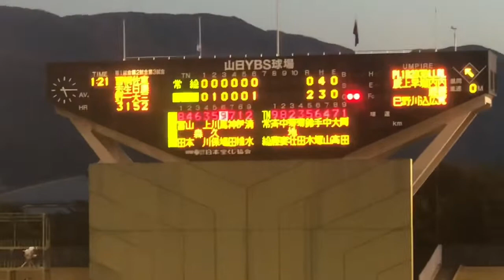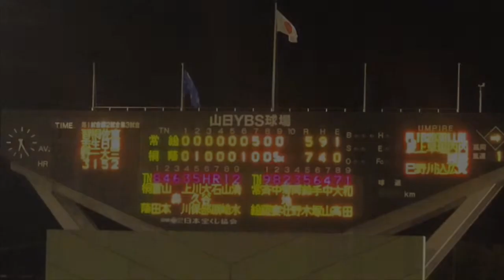【個人成績入り】【森 敬斗 逆転サヨナラ満塁弾】2018/10/21 秋季関東大会1回戦 常総学院 vs 桐蔭学園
【9回裏 桐蔭学園】
（投手 中妻）
馬場→(打)大谷部  空三振
神田→(打)愛谷  死球
(走)石原
山崎 遊安
清水  四球
（投手 和田）
冨田  見三振
山本  三ゴ失①
森  右本④

第71回秋季関東地区高校野球大会
2018年10月21日(日) 山日YBS球場

□1回戦
常総学院００００００５００  |５
桐蔭学園０１０００１００５x|７

［常］岡田6 -菊地1 -中妻1.1 -和田.1
［桐］伊禮6.1 -山崎2.2
〈本〉大髙(3ラン) 森(満塁)
〈三〉斉藤
〈ニ〉菊地壮 川久保
〈失〉鈴木〈盗〉中妻 森〈併〉常1 桐1

常総学院              打得安点振球
(右）　　斉藤     ４１１１０１
(中投中）中妻     ３０１００１
(捕）　　菊地壮 ４０１１００
(一）　　菊田     ４０００１０
  一            岡野    ００００００
(三）　　鈴木     ４１１０００
(遊）　　手塚     ３０２００１
(二）　　中山     ４１２０１０
(左）　　大髙     ４１１３００
(投）　　岡田     ２０００００
  打            北澤     ０００００１
  走            植村     ０１００００
  投            菊地竜 ００００００
  中            和久本 １０００００
  投            和田     ００００００

桐蔭学園　　　  打得安点振球
(中）　　冨田    ５０００２０
(二）　　山本    ４１００２１
(遊）　　森        ４２１４０１
(一）　　上川    ４１１０２０
(三）　　川久保 ４０１１２０
(右）　　馬場    ３０１０００
  打　　   大谷部 １０００１０
(左）　　神田    ２００００１
  打　　　愛谷    ０００００１
  走　　　石原    ０１００００
(投）　　伊禮    ２０００００
  投　　　山崎    ２１１０１０
(捕）　　清水    ０１０１０４